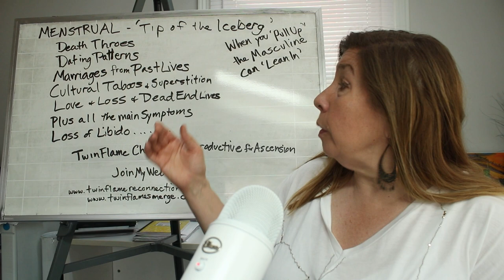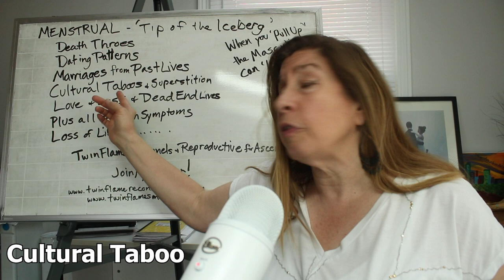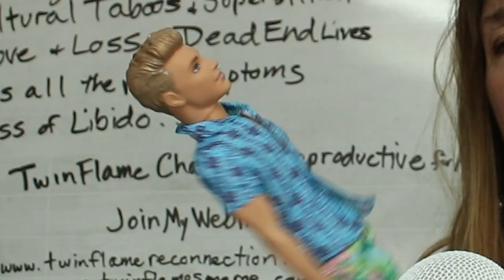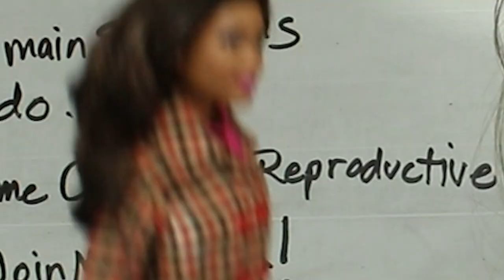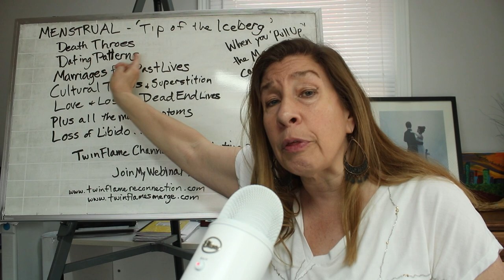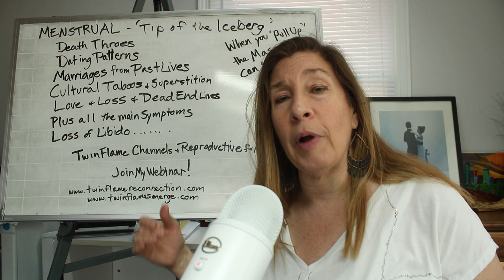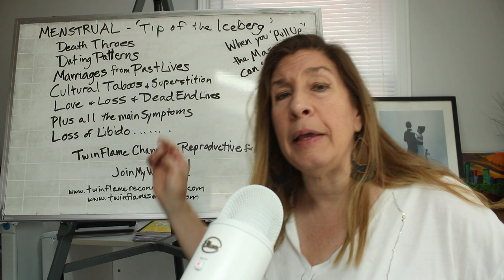Death Throes of your Feminine Cycles!!